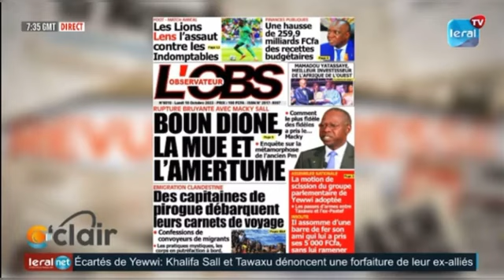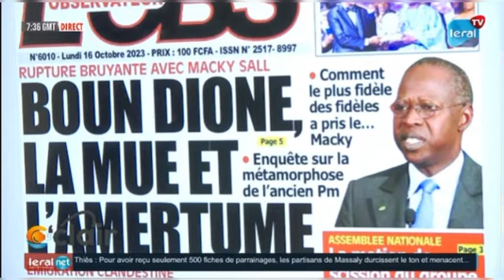Révélation explosive de Birahim Touré sur le clash entre Boune Abdalah Dione et Macky "il est devenu